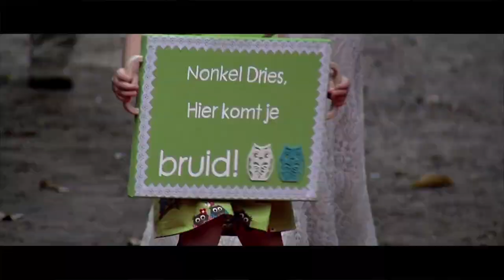Wedding Reel - Filip Wouters - Videoteam.be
Deze clip geeft enkele van de tientallen koppels weer die we de voorbije 15 jaar voor onze lens hadden en die hun trouwfilm reportage aan ons toevertrouwden. Sommigen waren heel basic en sommigen waren dan weer heel exclusief. Ook interesse in een ongelofelijke trouwfilm? voor een vrijblijvend kennismakingsgesprek en prijsofferte.